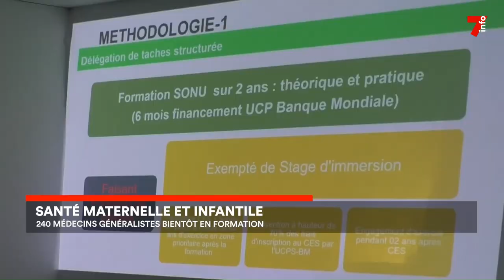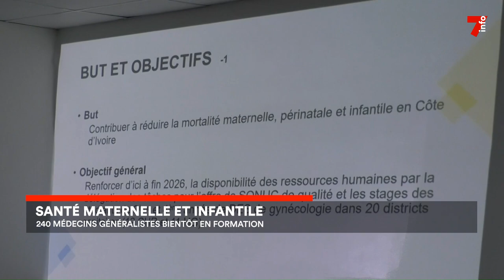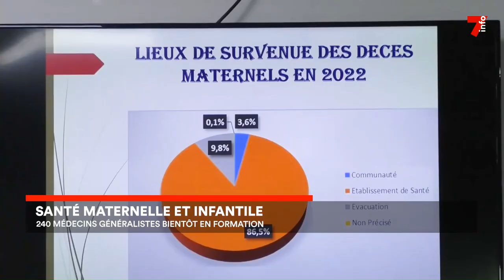Santé mère enfant : formation de 240 médecins généralistes